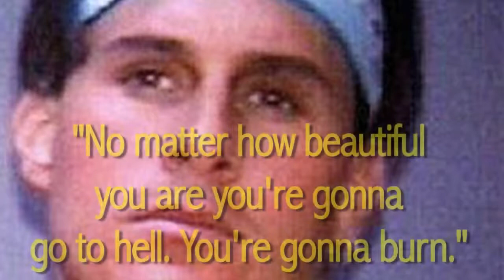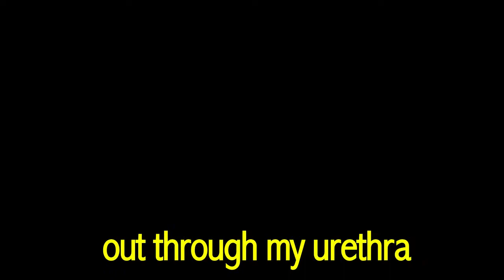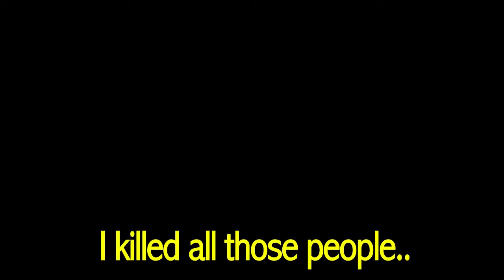THE GLOVE (MW10T Reupload)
Original Description:
COLD CASE COLD CAKES